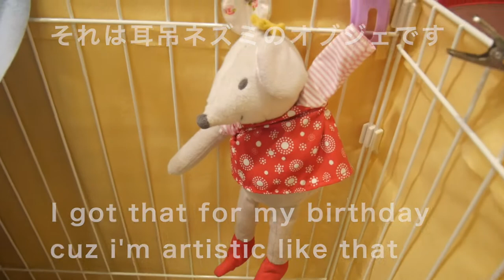Hello! I'm Mau the Malpoodle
Hi I'm Mau the Malpoodle!
This is my very first video, hope you like it!

Please follow me at @mau_channel on Instagram too!!